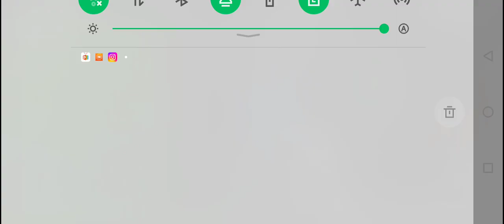Fps Commando Strike: Level Dustown 265 || Android Gameplay Video || @AH Gamers